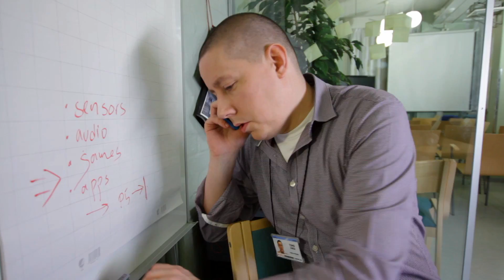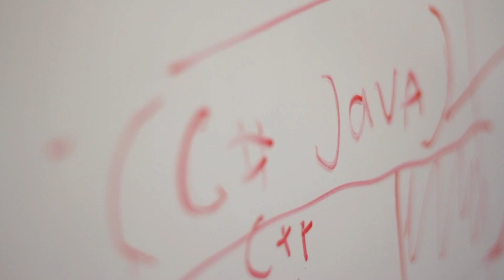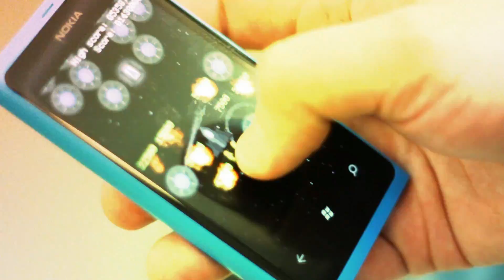Nokia Student Innovation Lab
At the Nokia Student Innovation Lab in Akaa, Finland, Nokia, through internships, helps high school students learn about technology and play a role in its innovation.